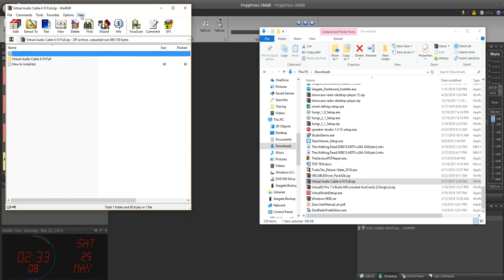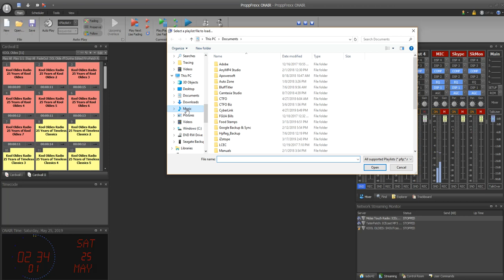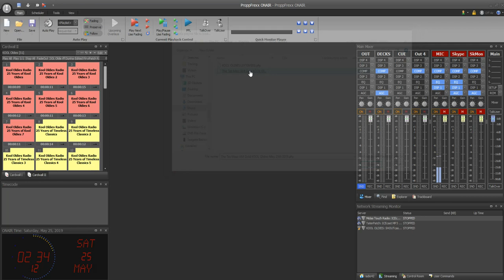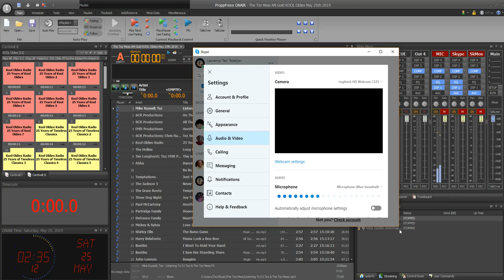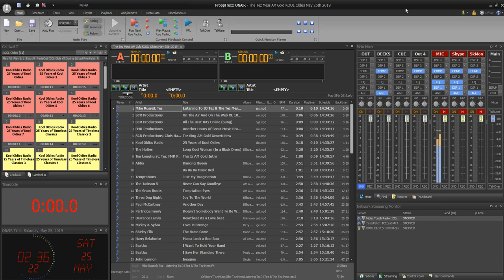How To Take Skype Calls LIVE In ProppFrexx OnAir by Radio42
Many have wondered HOW I am able to take calls that sound so clean and "in the studio" using ProppFrexx OnAir by Radio42. This is a quick tutorial on how I use it.